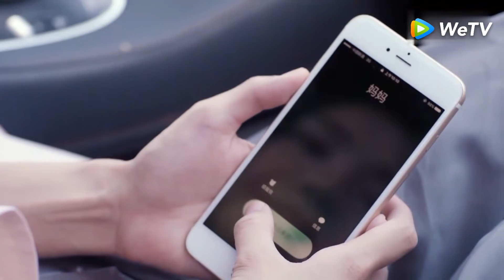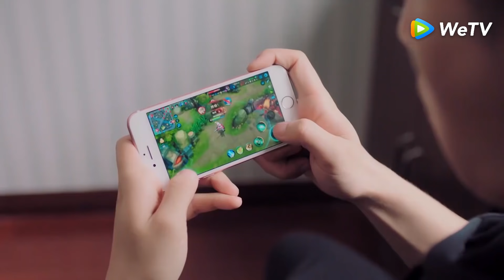Long Riyi, Bittin Sen! | 7. Bölüm | Dragon Day, You're Dead | 龙日一你死定了 | Hou Pei Shan, Anson Qiu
Eğlenceli, güncel Çin dizileriyle karşınızdayız. 💜

Long Riyi, Bittin Sen! | Dragon Day, You're Dead | 龙日一你死定了 | Hou Pei Shan, Anson Qiu

Long Riyi, Asya'daki önemli finansal gruplardan biri olarak kabul dilen Beyaz (Bai), Altın (Jin) ve Ejderha (Long) Gruplarından Long Shi Grubunun tek varisidir. Havalı ve kendini beğenmiş olarak büyümüştür. Ailesine ait okulda çok meşhurdur ve tüm kızların sevgilisidir. Zhang Jing Mei ise zeki, yetenekli ve oldukça güzel bir kızdır. Yaptığı bir sözleşmeden dolayı dışarıda hareketlerine dikkat etmesi gerekmektedir. Zhang Jing Mei, Long Riyi'nin ailesine ait okulu kazanmıştır. Yeni okuluna alışmaya çalışır. Ancak, Long Riyi'yi kızdırınca okulda rahat yüzü görmez. Long Riyi sürekli onunla uğraşmanın bir yolun bulur. Bakalım bu hikayemizde kazanan kim olacak!

Hou Pei Shan- Zhang Jing Mei
Anson Qiu- Long Riyi
Miles Wei- Long Hai Yi
Zeng Li Yao- Fan Bing Bing

Dizi toplam iki sezondan oluşuyor. İlk sezon 20 bölüm, ikinci sezon 20 bölüm.